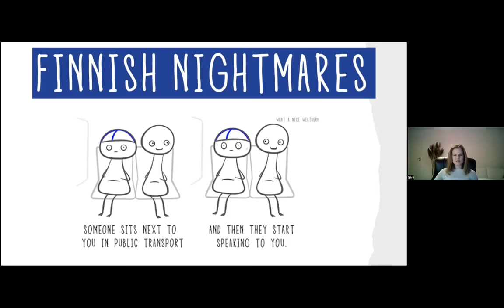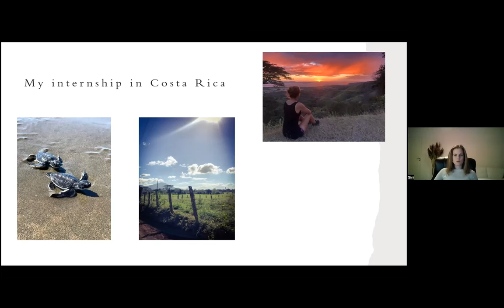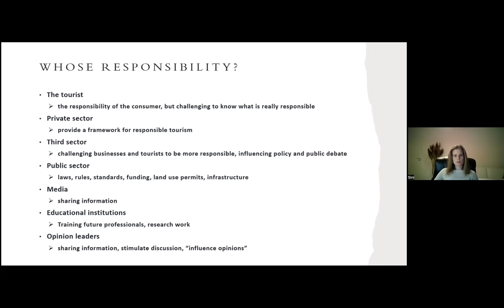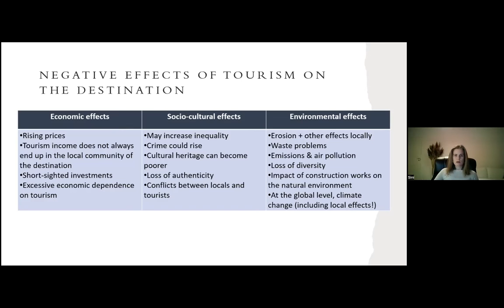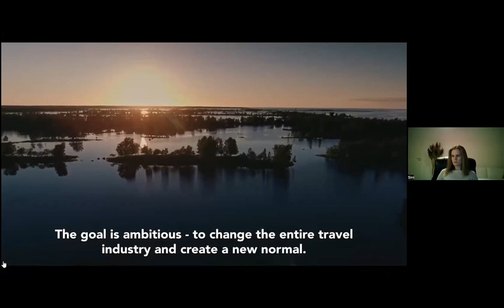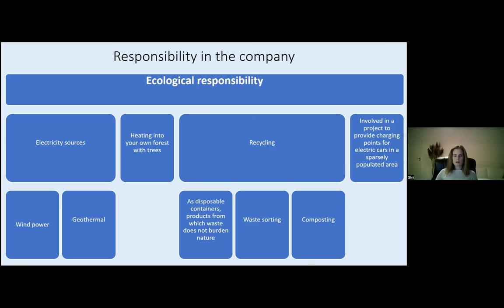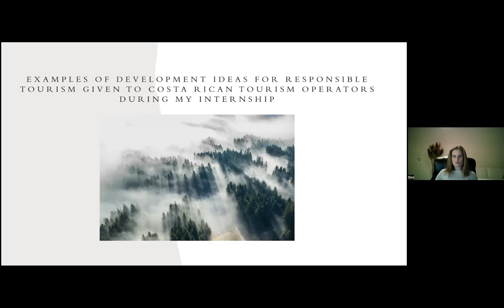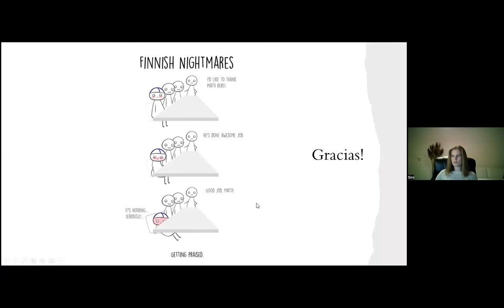Responsability in tourism